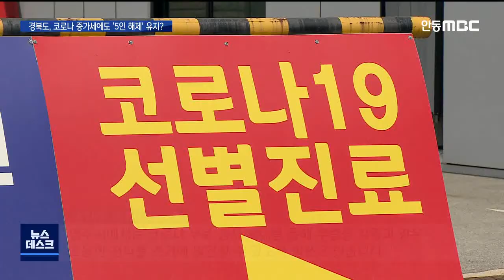R]경북도, 코로나 증가세에도 '5인 해제' 유지? / 안동MBC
2021/04/29 16:01:49    작성자 : 엄지원

◀ＡＮＣ▶
경북의 코로나19 추가 확진자는
이틀 연속 29명으로 증가세를 보이고 있습니다.

특히 동일 생활권 내 감염이 늘고 있는데,
경상북도는 12개 군에 대한 5인 해제 조치를
계속 이어간다는 방침입니다.

엄지원 기자
◀ＥＮＤ▶
◀ＳＹＮ▶

이틀 연속 29명이 발생했습니다.

이달 2일, 30명 발생 이래 가장 많고,
도내 일일 평균 확진자는 지난달 한자릿 수에서
24.7명으로 크게 뛰었습니다.

특히, 동일 생활권 내 감염이 늘고 있습니다.

경산에서는 대구 중구교회 관련 접촉자 4명 등 13명이 확진됐고, 김천에선 구미 관련 3명 등
4명이, 구미는 총 5명이 확진됐습니다.

영주도 인접 안동에서 재발화된 감염이
옮겨붙는 분위기입니다.

영주에서는 전날 안동 확진자 접촉으로
3명이 확진된 데 이어, 확진자가 다녀간
주점의 업주가 확진을 받고, 김천 집을 방문한
코레일 직원 한 명도 확진됐습니다.

◀ＩＮＴ▶ 김인석 영주시 보건소장
"영주시에서는 코로나 무료 검사 확대를 통해
무증상 감염과 같은 조용한 전파를 조기에
발견할 수 있도록 힘쓰고 있습니다"

경북은 지역 특성상 타 시군 출퇴근자가 많고,
친인척과 지인 모임이 지역을 넘나들며
이뤄지는 경우가 많습니다.

지자체 간 일관된 방역 대응이 요구됩니다.

하지만 경상북도는 인구 10만 이하
12개 군 지역에 대한 '5인 금지 해제'를
시범운영이 끝나는 다음 달 2일 이후로도
이어간다는 입장입니다.

5인 해제를 취한 곳 가운데 지역 감염은
성주군 한 명 발생으로 유일하고,
지역 경제 활성화가 나타나고 있다는 겁니다.

'모자란 것보다 과한 게 낫다'라는 방역의
대원칙을 경상북도가 간과하고 있는 게 아닌지,
우려의 목소리가 나오고 있습니다.

MBC뉴스 엄지원입니다. (영상취재 최재훈)